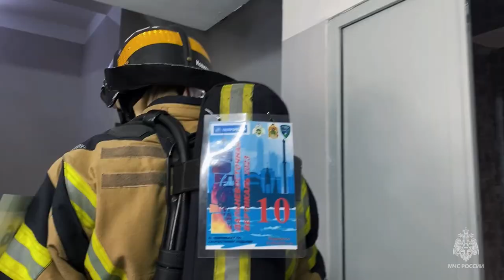Команда Приморья завоевала второе место на межрегиональных соревнованиях «Дальневосточная вертикаль»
Во Владивостоке прошли межрегиональные соревнования по скоростному подъему «Дальневосточная вертикаль» среди специалистов газодымозащитной службы.